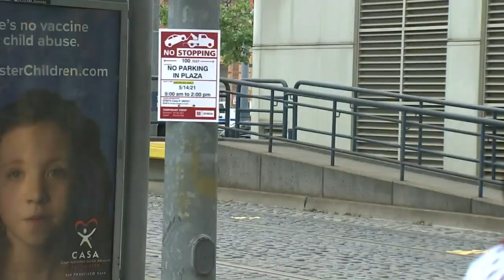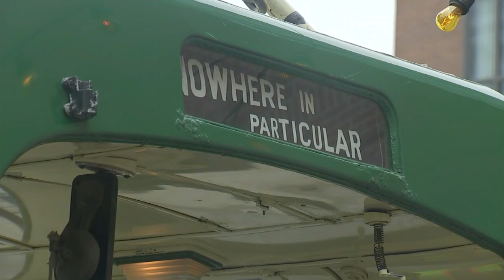Mayor London Breed celebrates the return of the F-Line and Muni Metro service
San Francisco Mayor London Breed and officials with the SFMTA gathered Friday to bring back the long-awaited F-Line and Muni subway service.